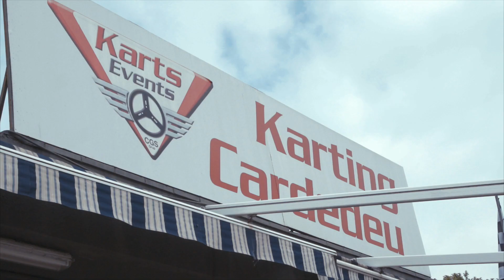2º GP Lotus Márquez